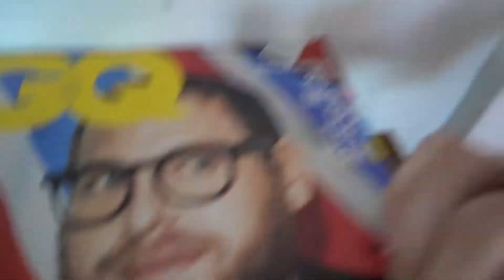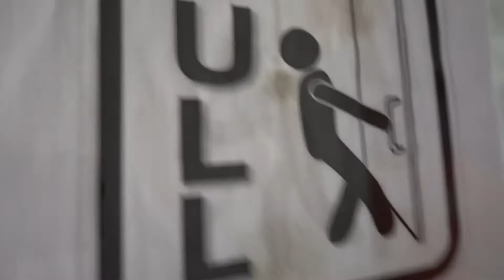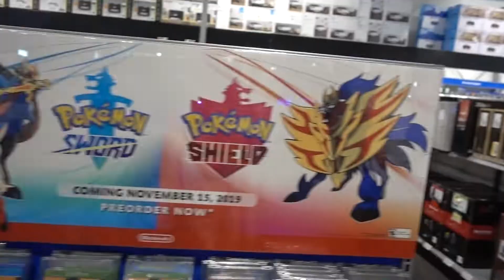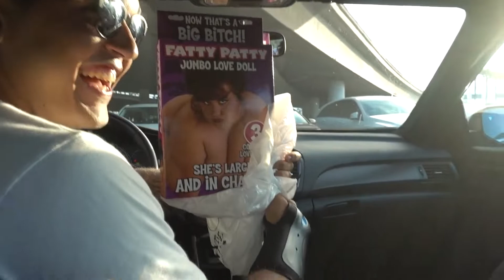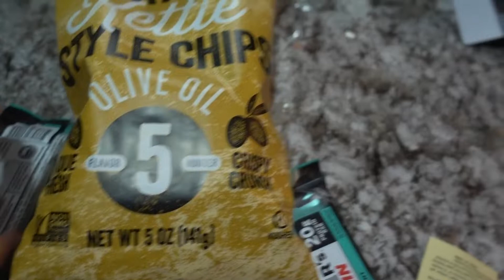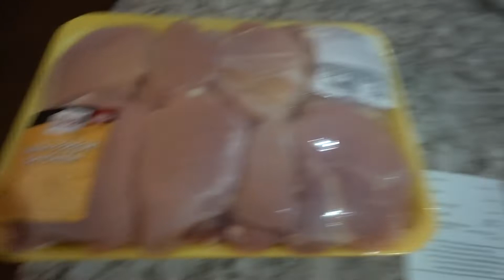YOU WON’T BELIEVE WHAT WE BOUGHT MERC!! - CoD Champs Vlog #1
CoD Champs 2019 Vlog #1!